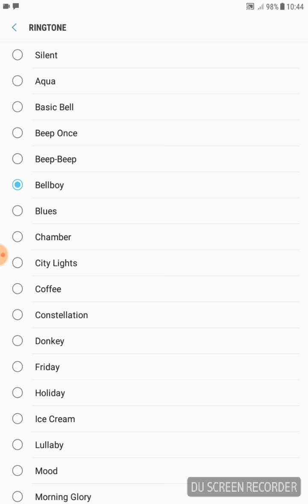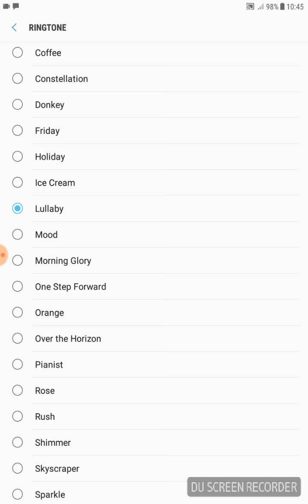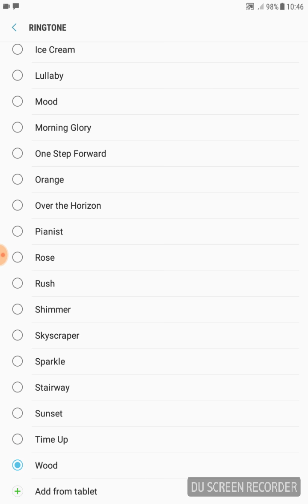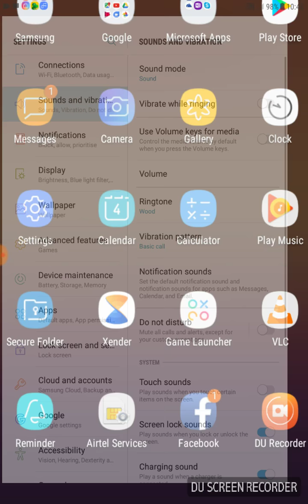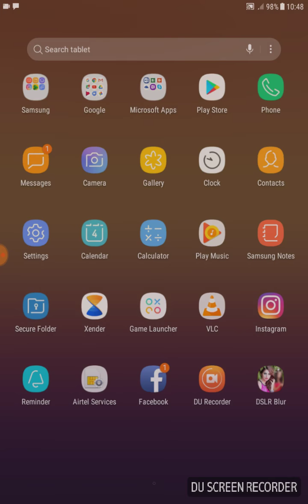Ringtones and notification sounds of Samsung Galaxy tab A 2017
This video will show all the ringtones and the notification sounds available  in galaxy tab A 2017 version . I have bought this  tab jst 2 days ago.